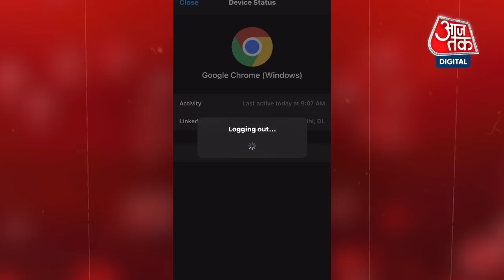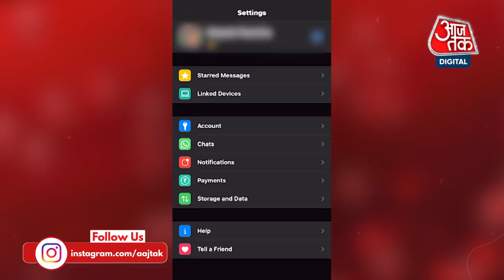WhatsApp Account हो जाएगा Block अगर... | WhatsApp Web | Tech Updates | India | Aajtak Digital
WhatsApp से जुड़ी कुछ ऐसी गलतियां जो आपको कभी नहीं करनी चाहिए. क्योंकि वॉट्सऐप ने कई बार ये साफ किया है कि अगर यूजर्स ऐसा करेंगे तो उनके अकाउंट्स ब्लॉक कर दिए जाएंगे. WhatsApp दुनिया का सबसे ज्यादा यूज किया जाने वाला इंस्टैंट मैसेजिंग ऐप है. वॉट्सऐप यूज करते समय एहतियात ना बरता जाए तो लोगों का भारी नुकसान होता है. ऐसे में आपके लिए जरूरी है कि अगर वॉट्सऐप यूज करते हैं तो इन बातों का जरूर ख्याल रखें वर्ना मुश्किल में पड़ सकते हैं. देखें ये वीडियो